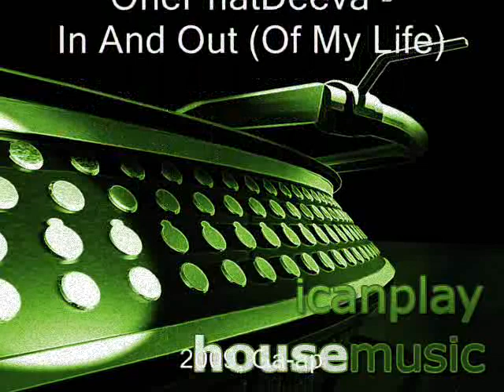Muzzaik vs. OnePhatDeeva - In And Out (Of My Life) - DJ Ga-ap MashUp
Hot electro house tune
- Muzzaik: Fusion (Tom & Grade Remix)

and a real vocal house anthem
- OnePhatDeeva: In And Out Of My Life

mashed up into this awesome new song. Enjoy!!! And don't hesitate to rate and comment!!!

Can't you see I don't need you around
When I think of you it brings me down
I turn my back and yawn at my door
What can I say I don't need you no more

I wrote to you a 'Dear John' letter
I thought that it would be better
But it seems you didn't understand
Your're still thinking that you are my man

I was thinking 'bout the times we had
Some were good but most were bad
You said you loved me, oh so much
And you look shivered form my slightest touch

You go away and come back again
I thought that you were my only friend
Now I know that my love was blind
Deep down I thouht you were all mine.

You keep coming in and out of my life
I just can't understand why

Muzzaik are two hungarian dj-producers - Soneec & DannyL. Watch them close for awesome electro music!!!